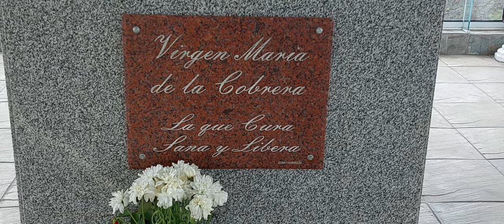VISITA AL SANTUARIO DE LA VIRGEN DE LA COBRERA - TRAPICHE - SAN LUIS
En este video visitamos el Santuario de la Virgen de la Cobrera. Es un hermoso lugar en el medio de la montaña ubicado sobre la RP 39 a 20 km de Trapiche.
En este lugar hallamos un hermoso paisaje que nos brinda un marco imponente adónde solo encontramos paz y silencio para poder orar. La historia de la Virgen de la Cobrera es algo singular, les dejo el link para que la puedan leer:

MUCHAS GRACIAS !!!